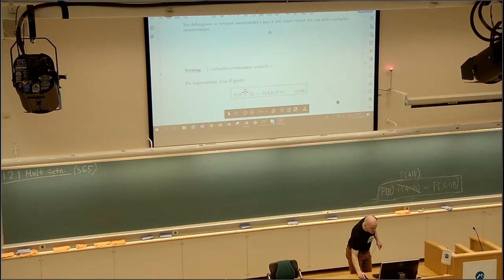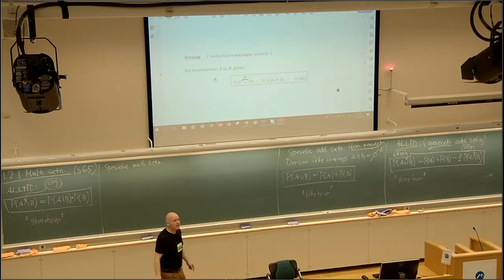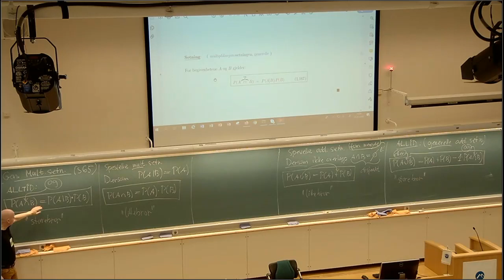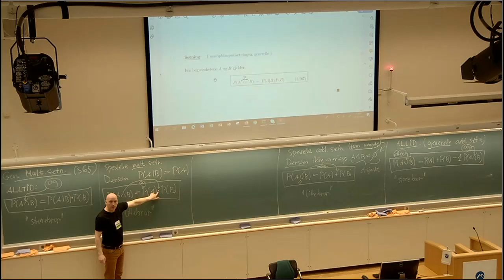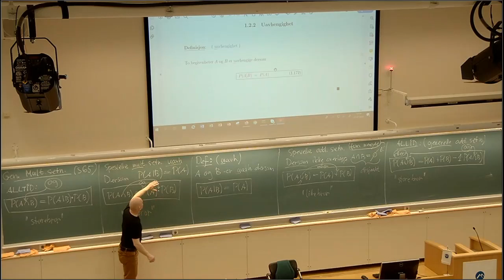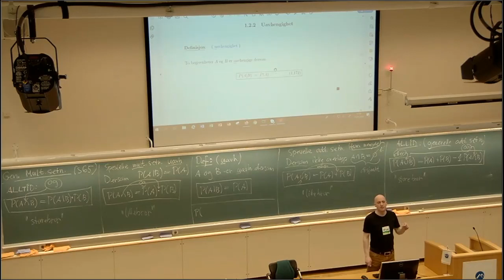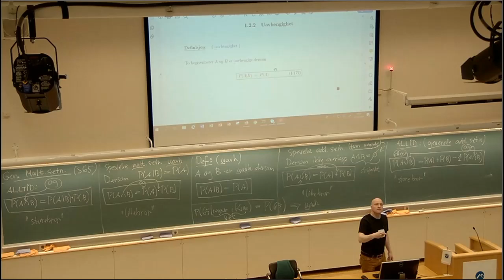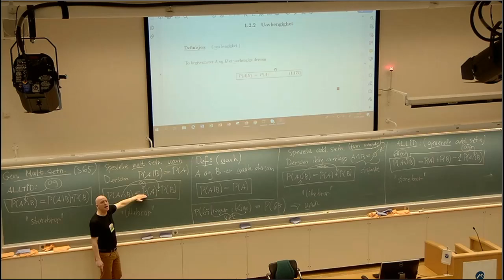118 Betinget sannsynlighet 2, 2021